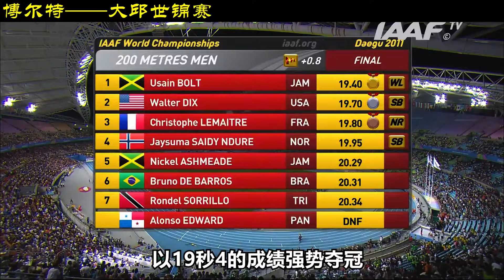博尔特最愤怒的比赛，抢跑被罚下后，带领牙买加天团怒破世界纪录